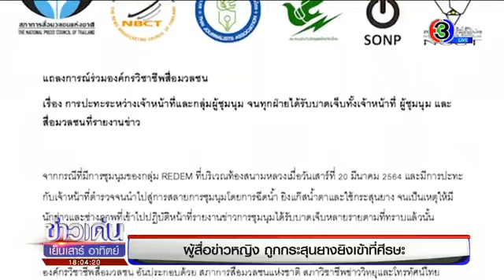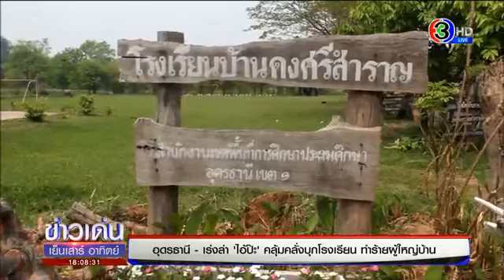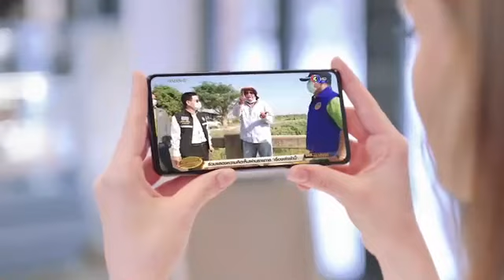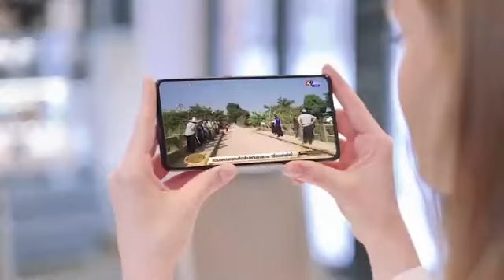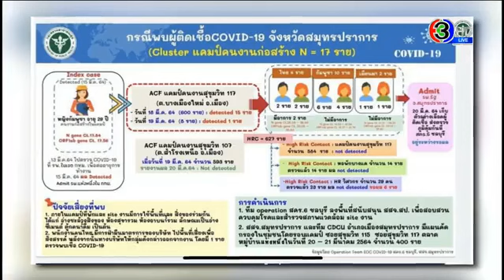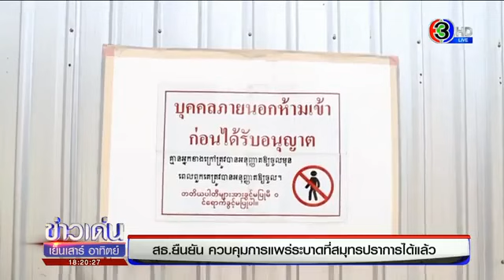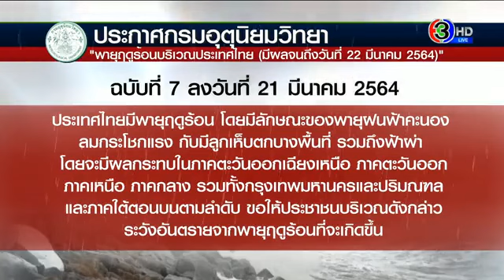ข่าวเด่นเย็น เสาร์-อาทิตย์ วันอาทิตย์ที่ 21 มีนาคม 2564